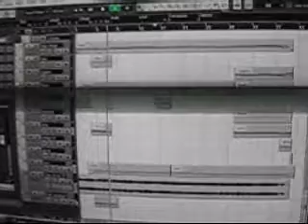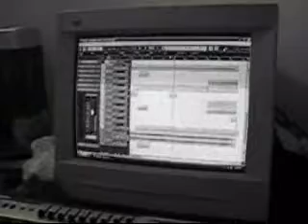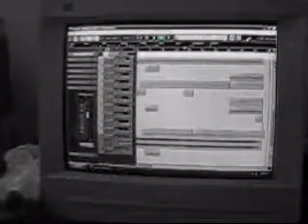Trabajando en proyecto de titulo - Parte 3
Feltronc & Lero Reports - 02022009

Trabajando en proyecto de título. Tema nº 3.